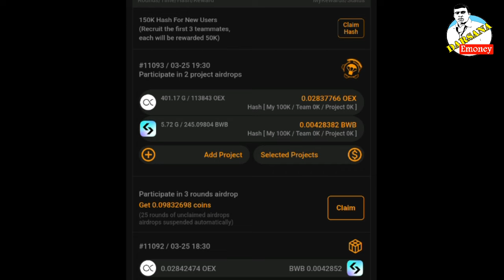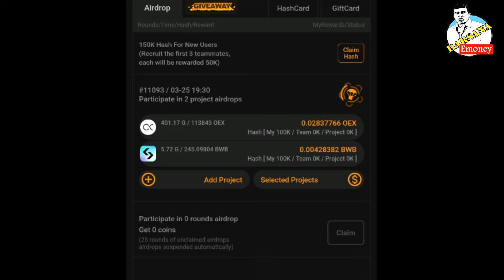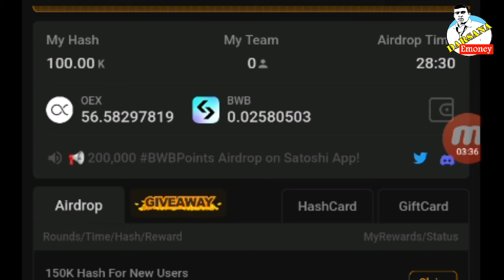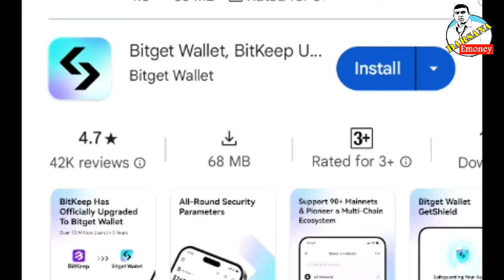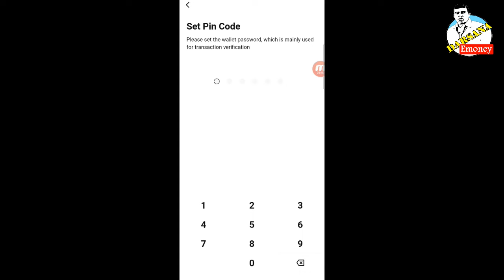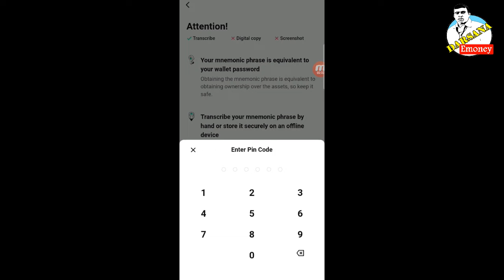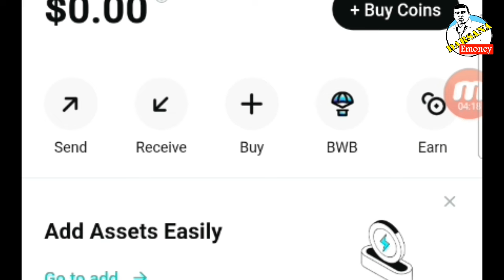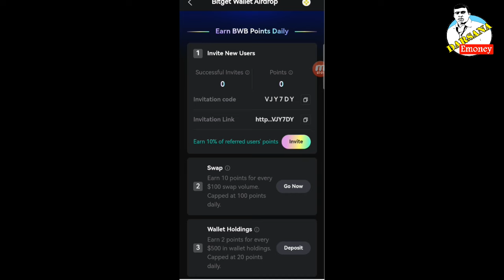Bitget Wallet Confirm Airdrop Earn Points Now | BWB Airdrop How to Earn BWB Points Unlimited satoshi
🔰 Bitget Wallet App Code  👇👇👇
g d W k v a

🔰 Darsana Emoney Telegram Channel Link